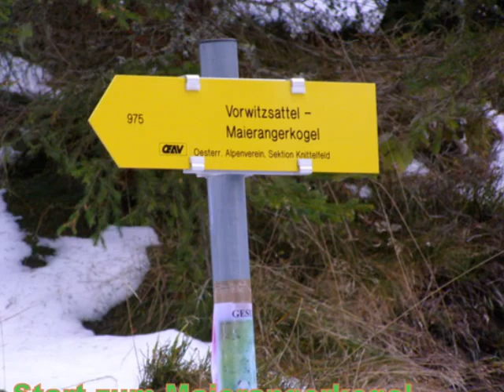Vorwitzsattel mit Gams und Steinbock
von der Vorwitz zum Vorwitzsattel weiter zum Maierangerkogel wegen Nebel abgebrochen